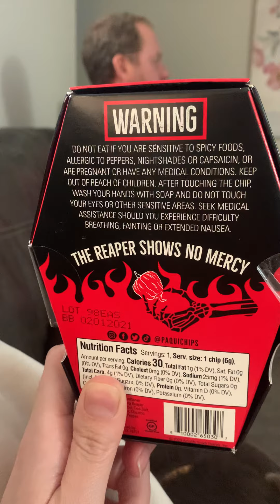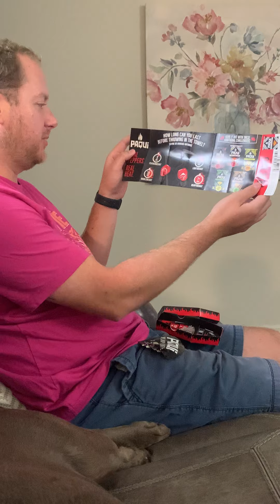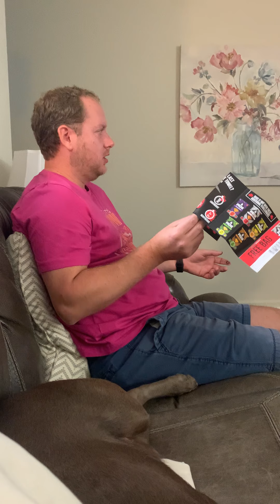Paqui one chip challenge